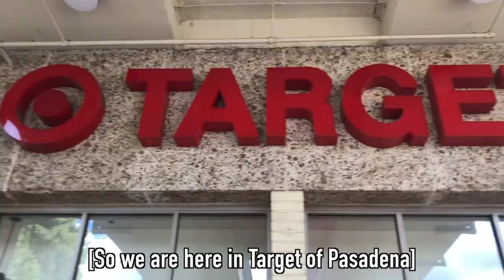Target Employees Stealing Toilet Paper?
The Corona Virus, also known as COVID-19 has become a global issue and the virus is spreading extremely quickly. Businesses, people, and places around most of the world are under panic and taking every step towards security of health, wellness, and finance. Families are stocking basic home needs to supply for weeks in the event of a state quarantine. JKinPublic decides to see what a local Target store has in stock and interviews a Target employee, along with customers to see how they have been experiencing the global issue of the Corona Virus.

*IMPORTANT NOTE: Our prayers and best wishes go out to everyone and their families. This is tragic, so please take great care of your community and do your part to stay away from populated areas. Order food for delivery if needed. Make sure you stock up on food and basic home necessities.